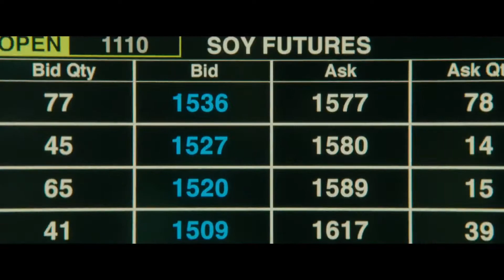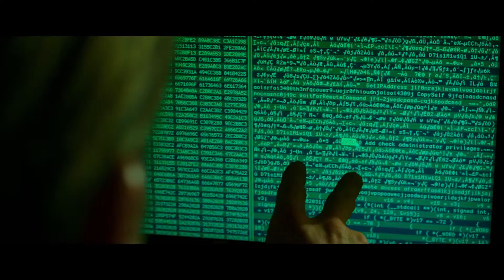Hacker - Bande-Annonce VOST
Le 14 Janvier 2015 Au Cinéma
Réalisé Par : Michael Mann